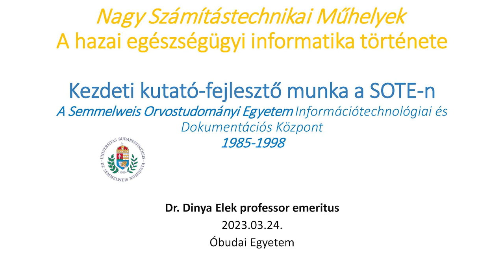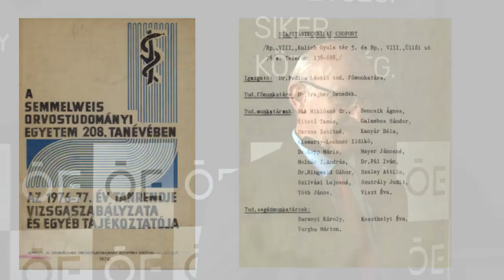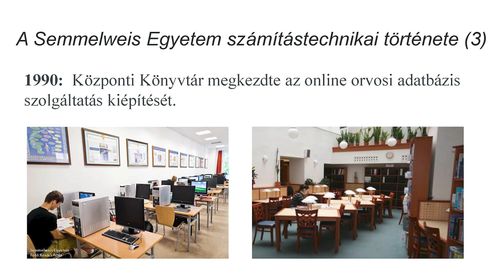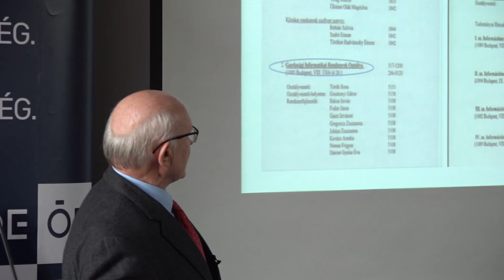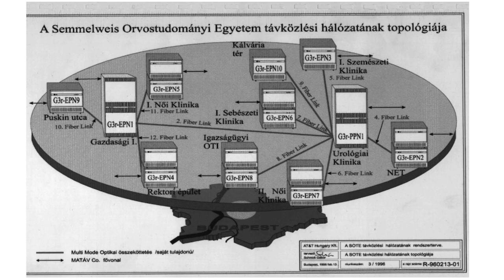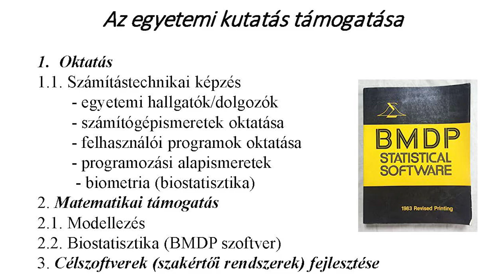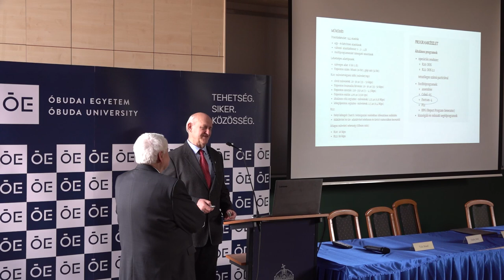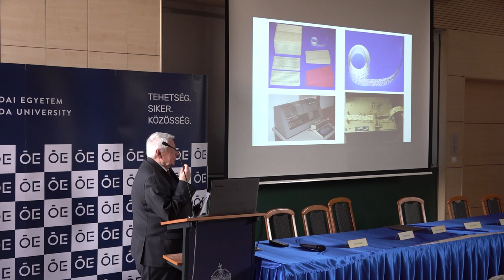Kezdeti kutató-fejlesztő munka a SOTE-n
Dinya Elek előadása a Neumann János Számítógép-tudományi Társaság Informatikatörténeti Fórum (NJSZT iTF) „Nagy Számítástechnikai Műhelyek” sorozatában „A hazai egészségügyi informatika története” című rendezvényén, az Óbudai Egyetemen (ÓE). (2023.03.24.)